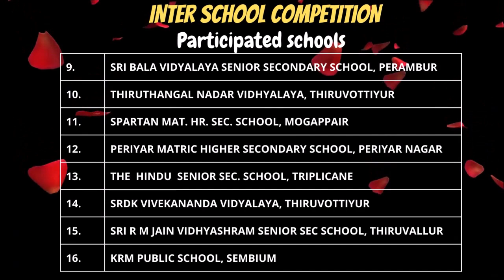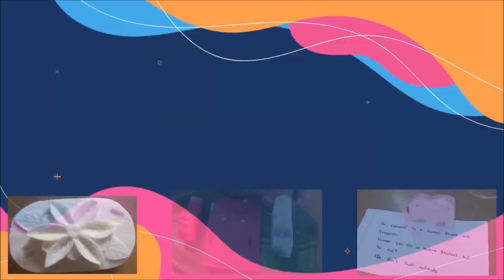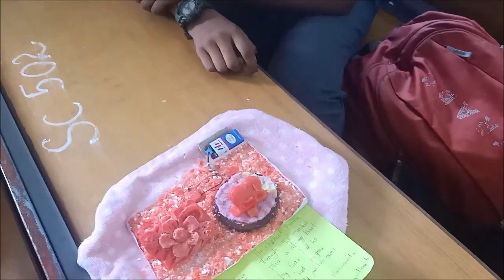KALA SAAGAR PART-1(2022)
SAKTHIVEL NAGAR, KOLATHUR, JAWAHAR NAGAR PO, CHENNAI - 600082.